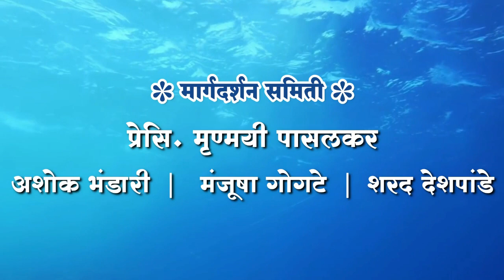National Jalmitra Elocution Competition 2021 | Hardika Patil | तालुक्याचा पाणी प्रश्न असा सुटेल...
रोटरी क्लब पुणे सिंहगड रोड  आणि
शब्दसह्याद्री फाउंडेशन
यांच्या संयुक्त विद्यमाने आयोजित,
राष्ट्रीय जलमित्र वक्तृत्व स्पर्धा २०२१.

अखिल भारतीय स्तरावरील पाणी प्रश्नावर विचार मंथन घडवून आणणारी वक्तृत्व स्पर्धा

स्पर्धक - हार्दिका पाटील
विषय -  रायगड,महाराष्ट्र
राज्य- आमच्या तालुक्याचा पाणी प्रश्न असा सुटेल...

पाणीप्रश्नावर राष्ट्रीय स्तरावरील विचारमंथनाचे साक्षीदार होऊन जलसाक्षरता अभियानात सहभागी होऊयात...

   Team Shabdsahyadri